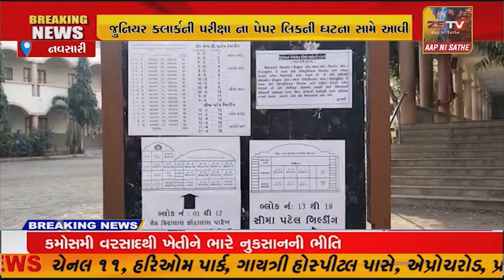રાજયમાં ફરી એક વાર જુનિયર કલાર્કની પરીક્ષા ના પેપર લિકની ઘટના સામે આવી